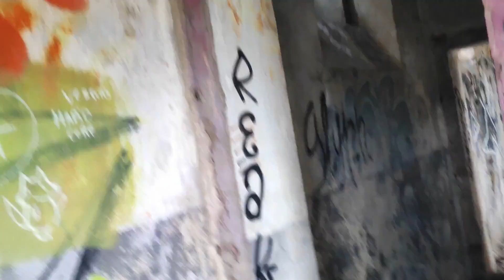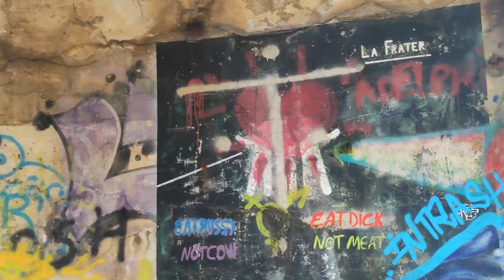La Batterie de l'Ilot du Diable à la presqu'ile de Crozon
sur l'îlot du diable est installé la Batterie de l'Ilot du Diable(ou batterie basse du Quimpiroux) .Depuis les premières heures des fortifications de la côte de la Presqu'île de Crozon au 17ème siècle, l'Ilot de Diable est une batterie côtière sommaire de 4 canons de 12 livres.
Les aménagements "modernes" du 19ème transforment la batterie en lieu de surveillance nocturne de l'entrée de l'anse de Camaret. Un projecteur, au niveau de la mer, éclaire l'anse. Le projecteur était un feu de tir de 90 cm installé en 1884 sans casemate. Le projecteur est transféré l'année suivante au Fort des Capucins. En retrait, un bâtiment en béton qui était l'usine de production électrique permettant l'alimentation du projecteur de manière autonome. Ce projecteur était commandé électriquement à partir d'une plate-forme au sommet de l'îlot.
En 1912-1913, La casemate est un aménagement de la Marine, un poste de projecteur est installé (donc Français contrairement a ce que je dit dans la vidéo) qui avait pour but d'éclairer l'anse de Camaret en cas d'attaque nocturne.
Les fortification sont souvent identifiée comme d'origine allemande et de la seconde guerre mondiale et pourtant il n'en est rien. C'est des fabrication français de l'armée avec un détail bien français, la gouttière au-dessus des portes et des fenêtres pour éviter que les ruissellements des murs ne pénètrent les huisseries.
Les militaires souhaitent vendre le poste de l'Ilot du Diable et les terrains de celui-ci en 1933. La commission des monuments naturels et des sites pittoresques donne un avis favorable.
En 1942, l'armée d'occupation allemande réaménage partiellement le site. Selon certaines sources, le projecteur allemand aurait été un 150cm, commandé à partir d'un poste d'observation sur la hauteur de l'îlot.